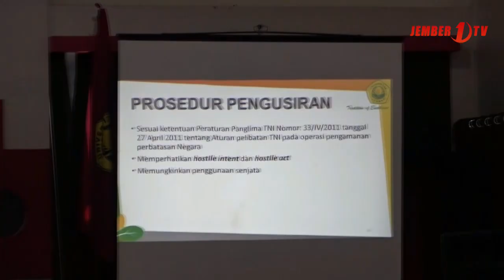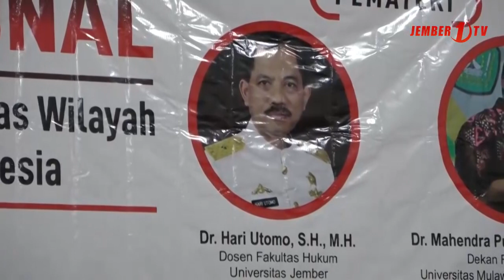Seminar Optimalisasi Perlindungan Batas Teritorial